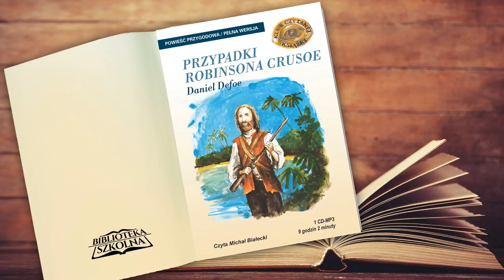05. Przypadki Robinsona Crusoe: Śmierć kapitana okrętu, jego wdowa wysyła nową wyprawę do Gwineii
Audiobook - Przypadki Robinsona Crusoe
Autor: Daniel Defoe
Czyta: Michał Białecki
Kategoria: Dla młodzieży
Długość: 9 godzin

Powieść podróżniczo-przygodowa Daniela Defoe, napisana w 1719 roku; wielokrotnie filmowana. Opowiada o losach osiemnastoletniego Robinsona Cruzoe, który trafia na bezludną wyspę.